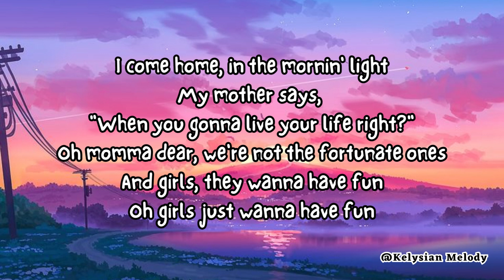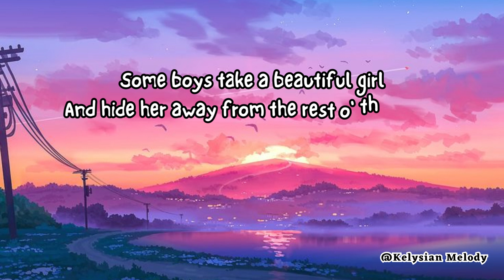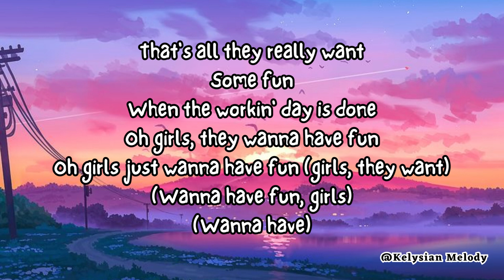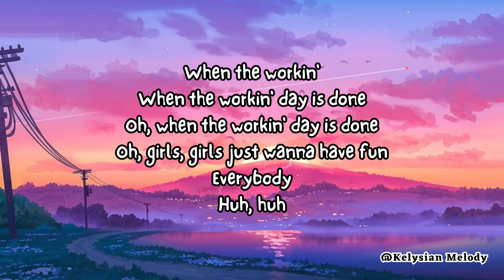𝙶𝚒𝚛𝚕𝚜 𝙹𝚞𝚜𝚝 𝚆𝚊𝚗𝚝 𝚃𝚘 𝙷𝚊𝚟𝚎 𝙵𝚞𝚗 - 𝐂𝐲𝐧𝐝𝐢 𝐋𝐚𝐮𝐩𝐞𝐫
This song is for all who love music.  Let me know what songs you want me to do in the comment section, thank you ^^

To the owner of this song and image, you may direct message me if you don't want to publish your song/image in this version. I respect your decision, I will remove this once you tell me. Thank you ❤